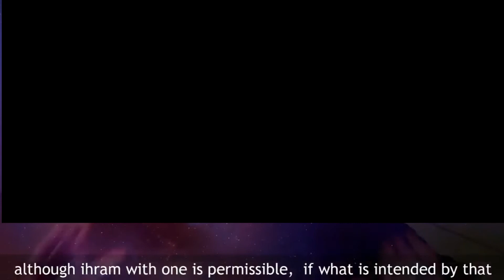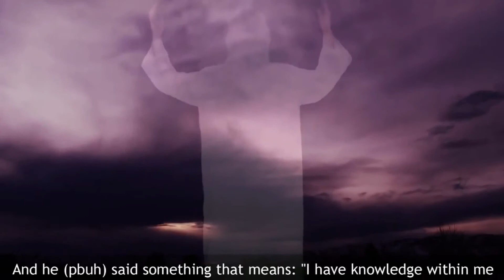Prayer Islam Words - Knowing Meaning Of Words In Prayer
prayer islam words - basics of islam prayer part 3 (words in prayer).
 muslims pray or  perhaps more correctly  worship five times throughout the day:..